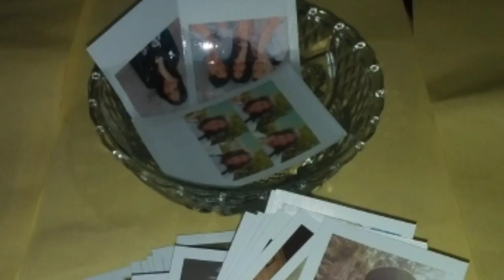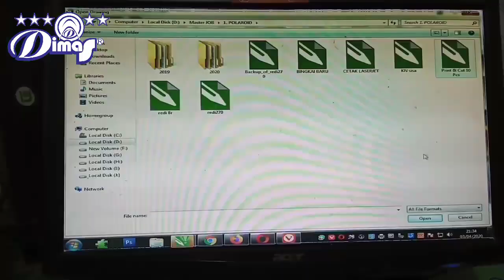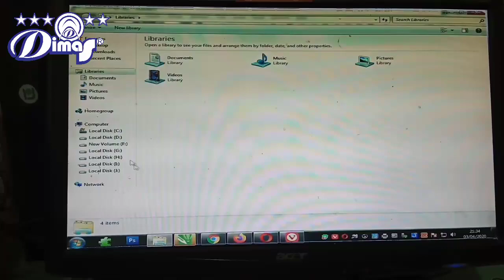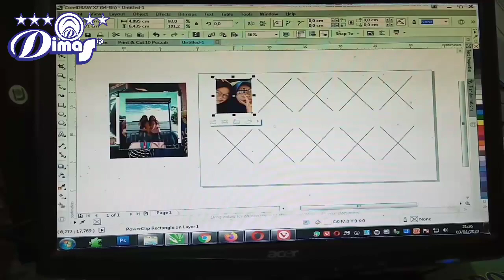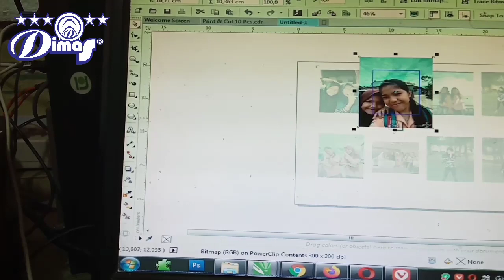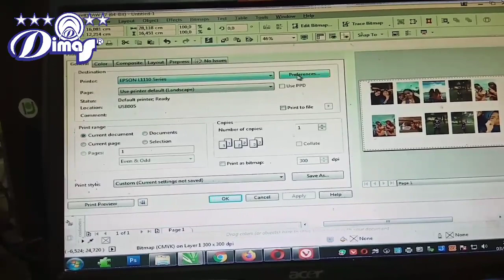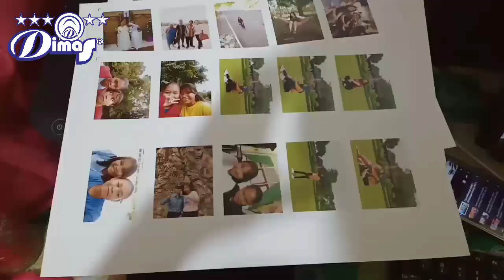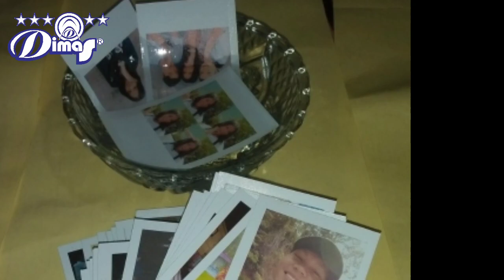Trik Cepat Membuat Polaroid Sendiri (Bisnis Polaroid)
Tutorial Membuat Polaroid
Deskripsi Bahan dan Alat:
1.Printer Epson L1110
2.Kertas Art Karton 260gsm
3.Tinta ArtPaper
4.Cutting Jinka Nxl Pro 721

Tahan lama dan tidak luntur bila terkena air.